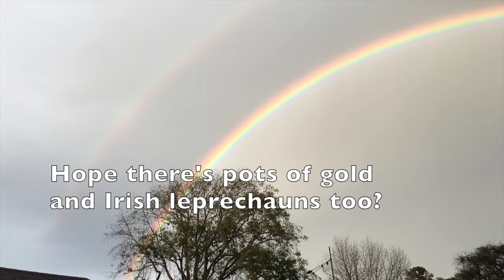My Dog doesn't want to go outside in the rain | Double Rainbow Day! | Mascota es Vida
Pots of gold and leprechauns! My blue staffordshire bull terrier would rather stay inside than go out in the rain. A heavy downpour is replaced by an amazing double rainbow. Silly dog. La perrita bueno. El animal favorito. Vida de mascota.